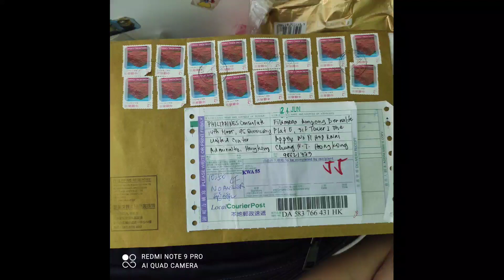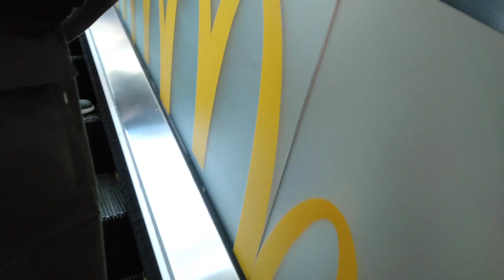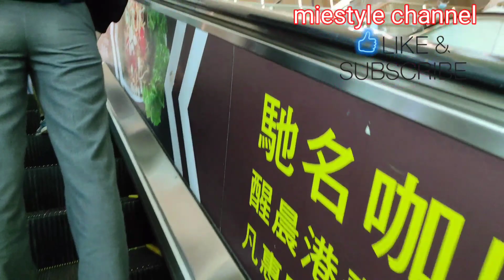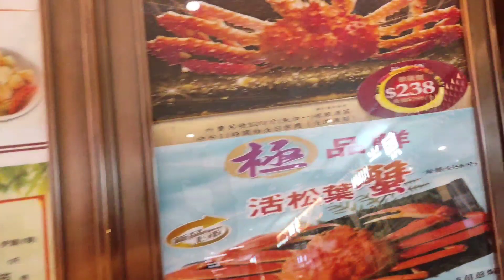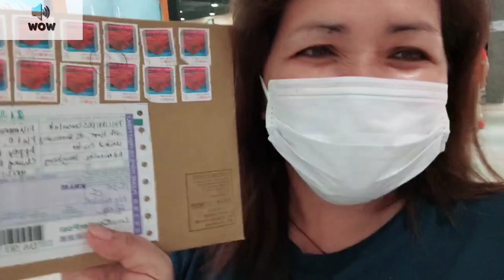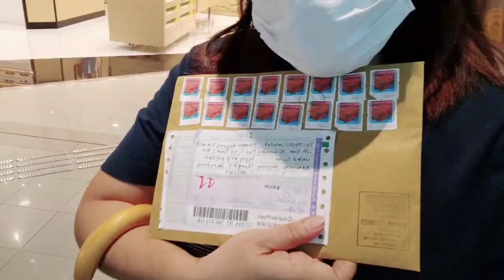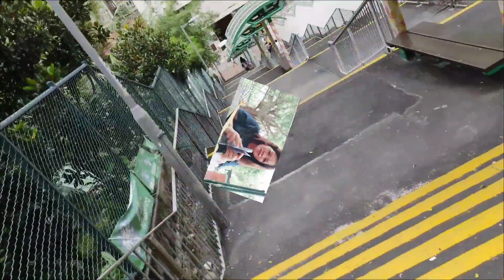Excited na akong makuha new passport, .😆vlog#81#miestyle channel,buhayofw,excited na akong makuha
Excited na akong makuha new passport,😆
1month and 2 day's bago ko na recieved ang new passport ko... 🤣🥰excited na akong makuha new passport, bagong passaporte, miestyle channel,